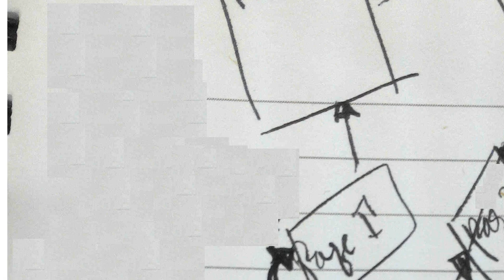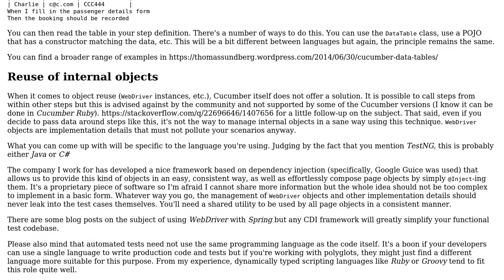How to pass object generated by certain test class to another test class using webdriver and...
Software Engineering: How to pass object generated by certain test class to another test class using webdriver and testng?

With thanks & praise to God, and with thanks to the many people who have made this project possible! You are responsible for your own actions.